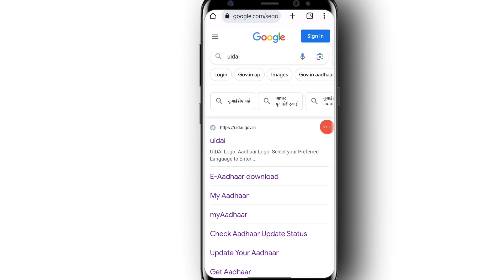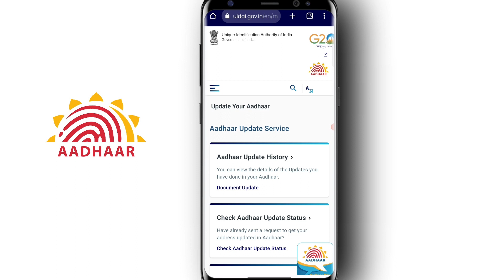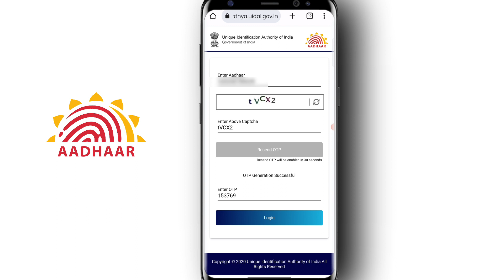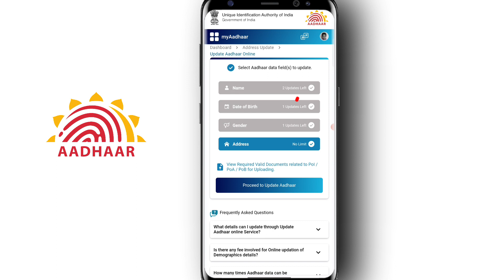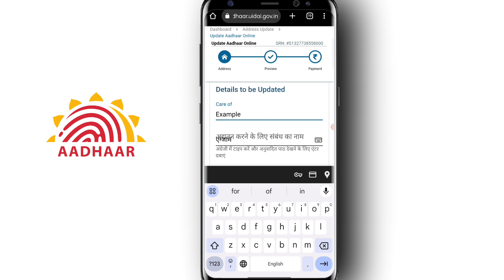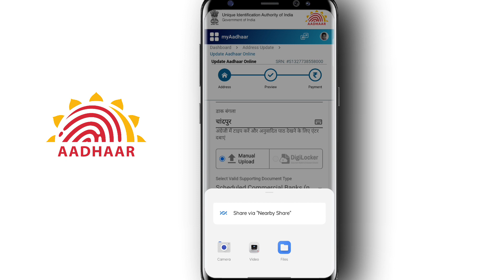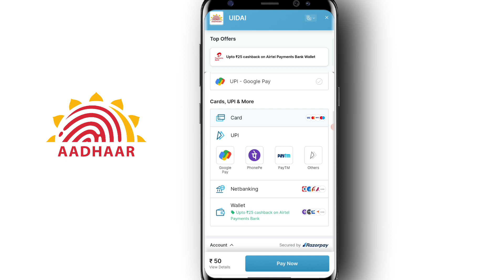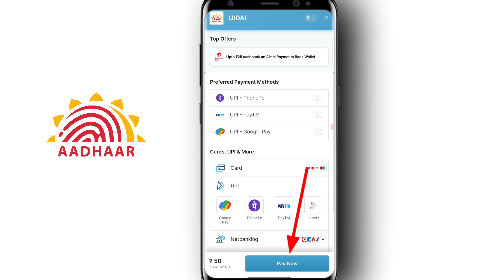how to change address in aadhar card online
Your Queries 👇...

aadhar card
my tech credit
how to update address in aadhar card online
address update in aadhar card
aadhar card me address change karne ke liye kya chahiye
aadhar card me address kaise change kare mobile se
online address change in aadhar card
aadhar card ka address kaise change kare mobile se
my aadhar app se address kaise change kare
aadhar card mai address change
how to update aadhar address online
aadhar card correction online
how to update aadhar card address online
aadhar ka address kaise change kare
aadhar card ka address kaise change karen
aadhar card online address change
update address in aadhar card
online aadhar update kaise kare
aadhar card mein adress kaise change karen
aadhar update address online